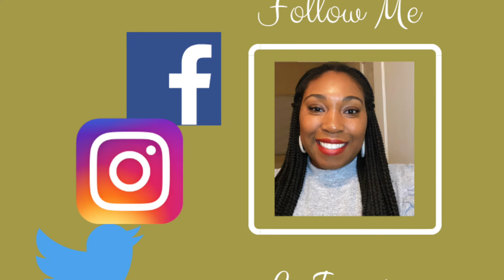How to install a Moen kitchen faucet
Learn how to install a Moen kitchen faucet. Installing any kitchen faucet is as simple as 1-2-3 with this easy-to-follow DIY video that details all the parts, tools, precautions, and steps you need to give your kitchen the facelift and craftsmanship it deserves.

00:00 Get a lifetime replacement for your Moen kitchen faucet or parts.
1:11 Important Moen Incorporated kitchen faucet contents.
1:26 The most important Moen installation tool in your box! Keep this after install.
1:59 How to remove a faucet from a sink (removal prep)
2:09 How to prevent electric shock at home
2:35 How to shut off the water to sink
2:52 How to remove a pull down faucet sprayer
4:36 How to install a Moen kitchen faucet
6:17 Connect your kitchen faucet to hot and cold hook up

🚨 See What's NEW IN THE SHOP

Need Design Help?
My favorite tools:
Laser Level + Stud Finder
Perfect Crown Molding
Kreg Jig

~LA